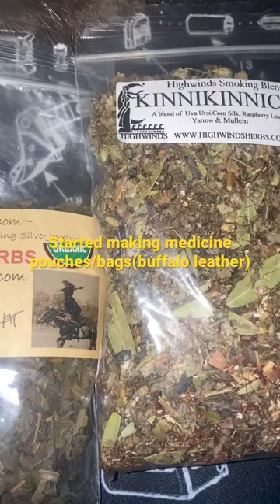Native American Herbs/Indian Tobacco! (Not intended for inhaling)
Native American herbs or tobacco wasn’t meant to be inhaled. It’s a sage/incense type of medicine/meditation. It’s a prayer moment or a forgiveness pipe